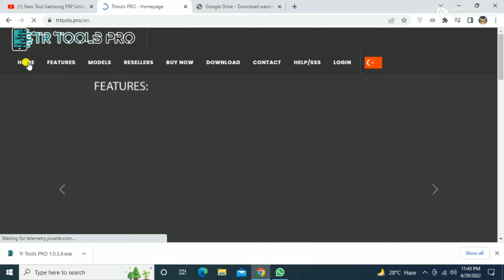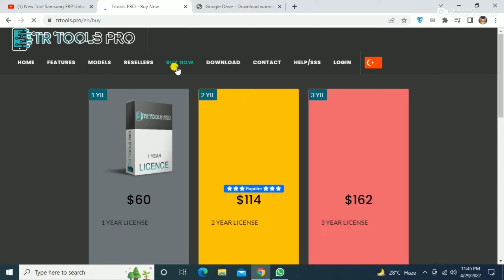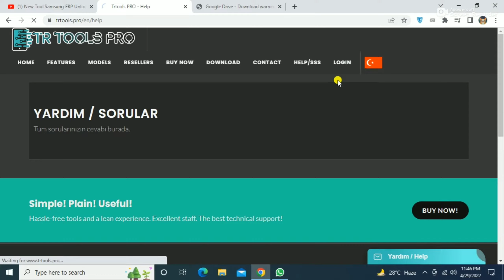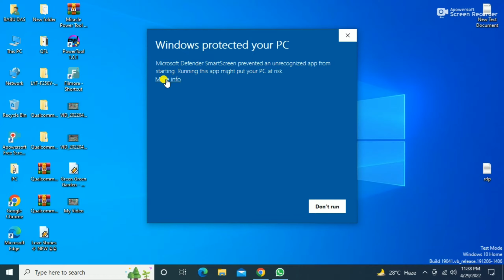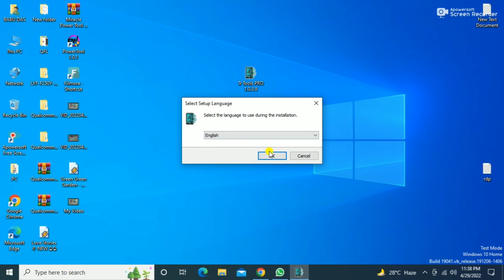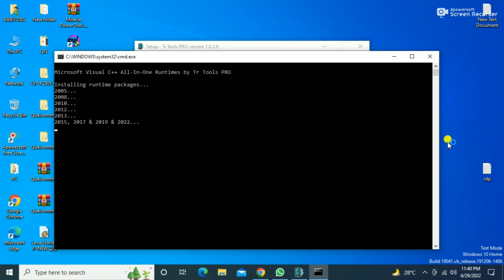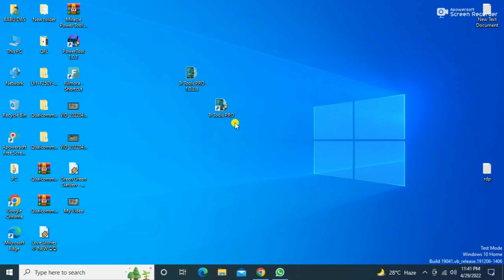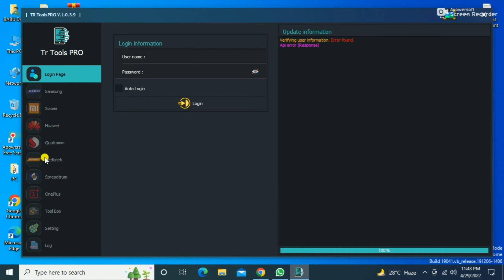oppo Vivo Xiaomi samsung mobile Screen Lock Remove Tool 2022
TR Tool_S PRO samsung FRP NEW TOOLS
samsung new tool frp
tr tools pro new tools
new tools tr pro